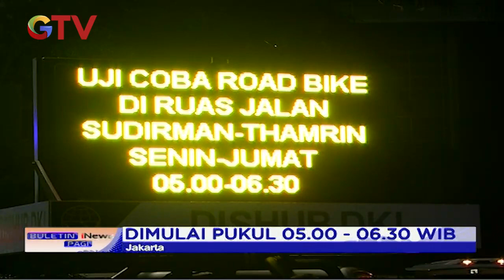Uji Coba Lintasan Road Bike di Kawasan Sudirman-Thamrin - BIP 08/06